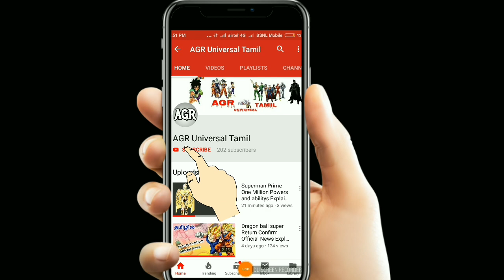SSJ 4 vs SSB Who will win ....??? தமிழில்